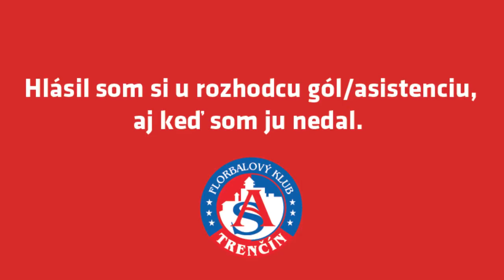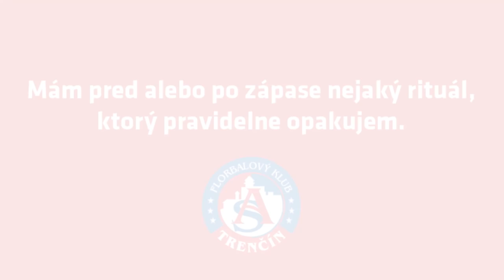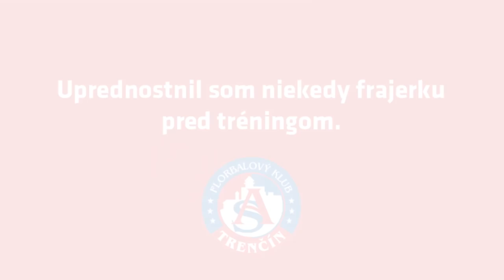ASTV FLORBAL | 2. diel PRAVDA ALEBO LOŽ odpovedali Matúš Machara a Jakub Múčka